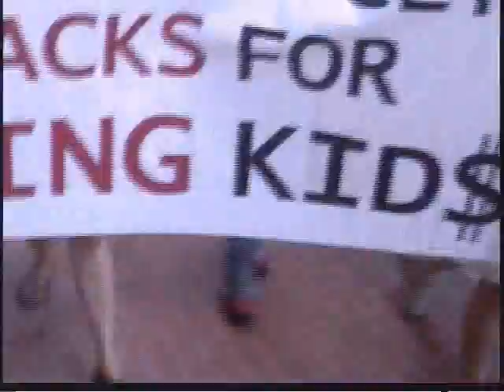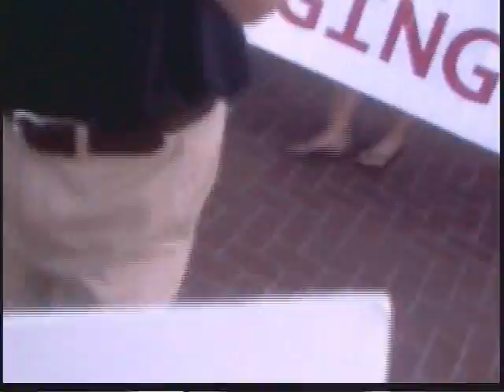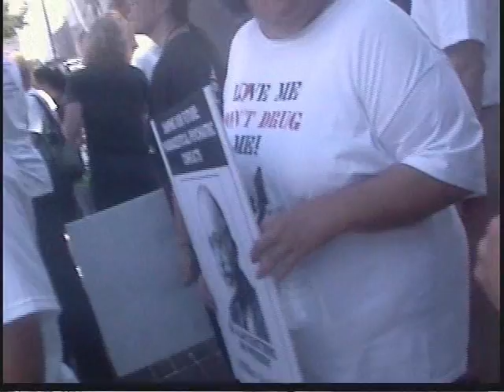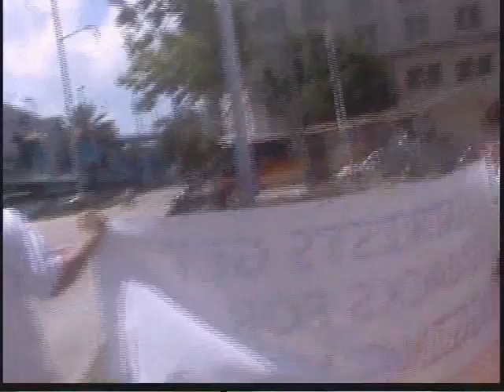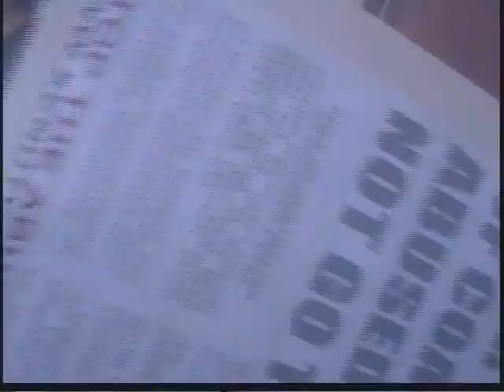APAnon/CCHR 2010 New Orleans 3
Annual APA meeting,CCHR counter protest!